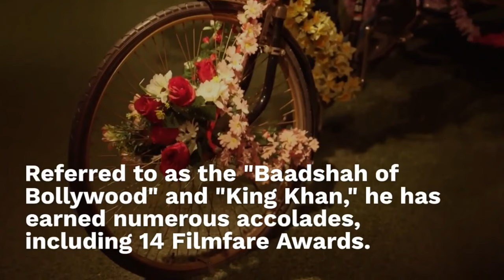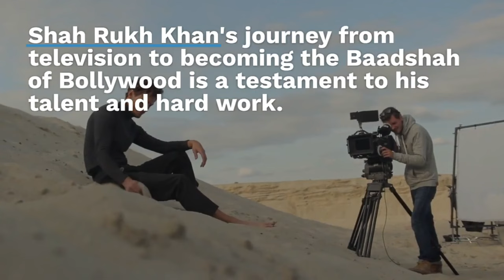Shah Rukh Khan The Baadshah of Bollywood ‼️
In this captivating YouTube video, we delve into the life and career of Shah Rukh Khan, widely known as the Baadshah of Bollywood. With his magnetic charm and unparalleled talent, Khan has become an iconic figure in the Indian film industry. Join us as we explore his journey, from his humble beginnings to his rise to stardom, and discover why he continues to reign as one of the most beloved actors in Bollywood.
2) Add my channel to your featured channel box "AwesomeEats"
3) Embed this video on a blog
Hallo guys,  We will upload video about everything.

Recently uploaded
New to you
History